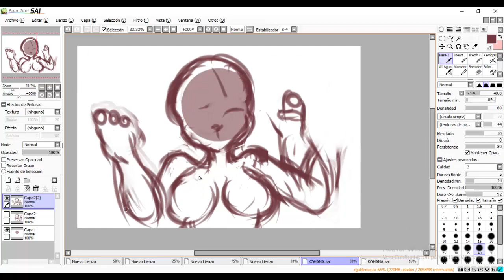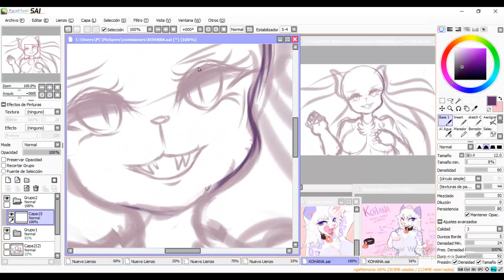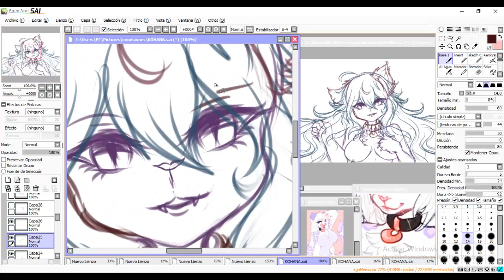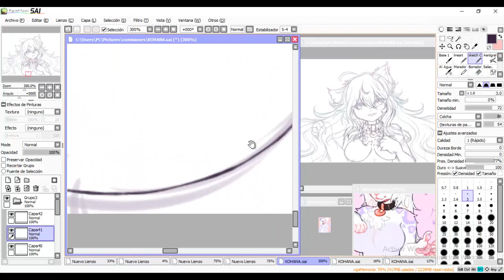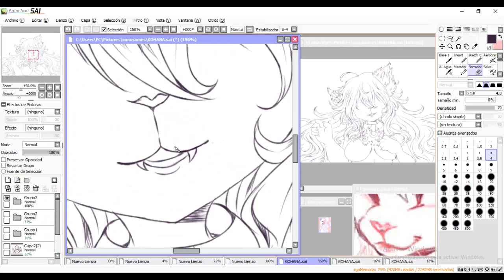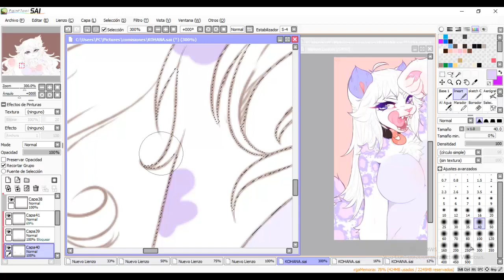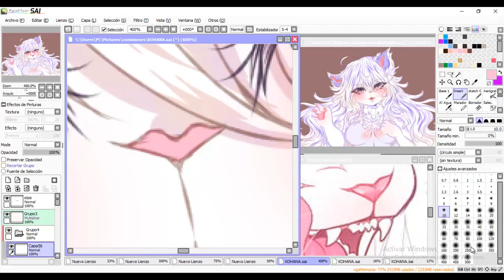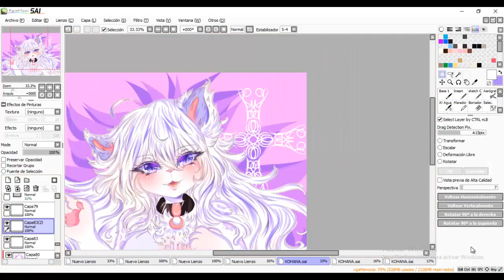.:Speedpaint;. kohana | commission #34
Bust cell shading commission for Nyawe from deviantart